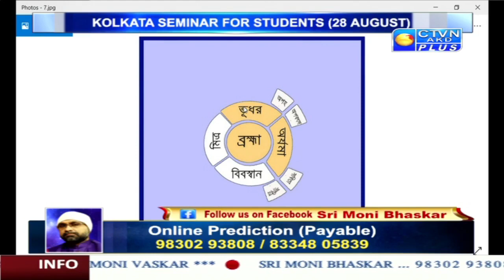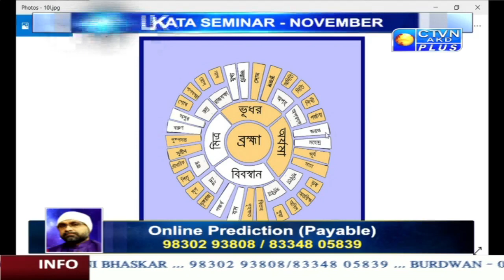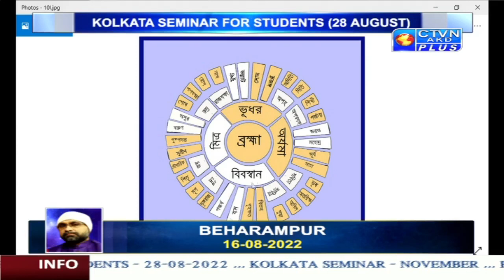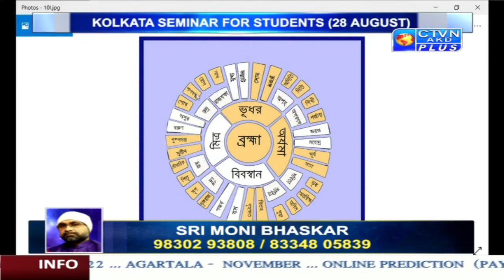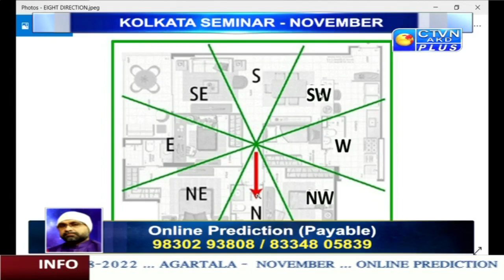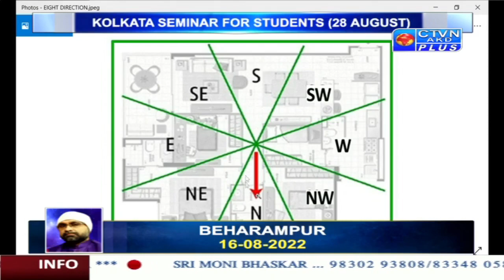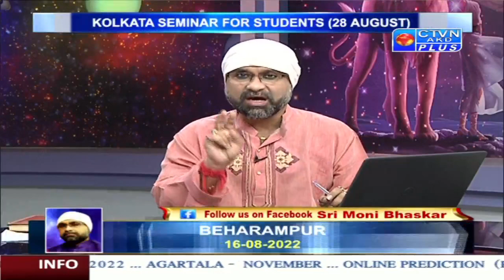SRI MONI BHASKAR (Astrology) CTVN_26_07_2022- 11:00 PM